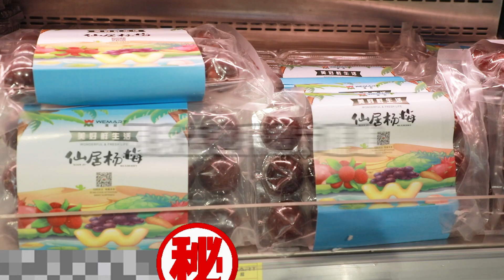热搜“迪拜60元一颗杨梅”到底多少钱？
外国人试吃杨梅